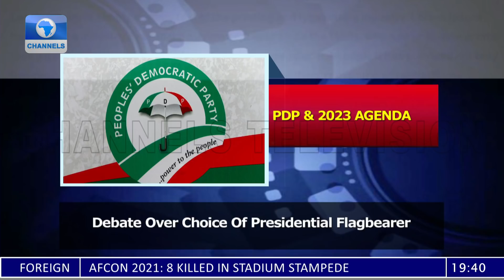Fuel Subsidy Debate, Electoral Bill Amendment & Race To 2023 Presidency | Politics Today